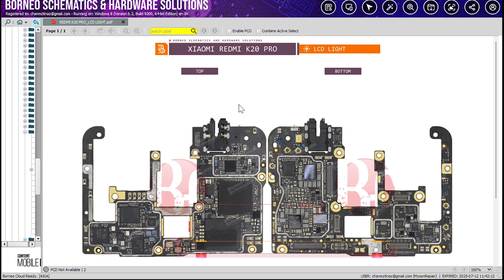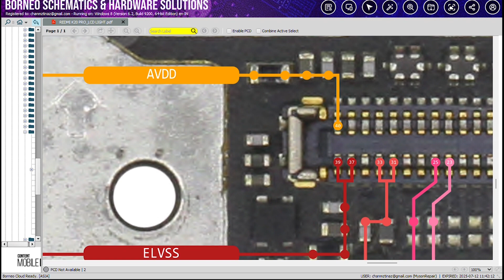Redmi K20 pro / k20 Display Light Solution. Light ic change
Redmi k20 pro lcd light solution